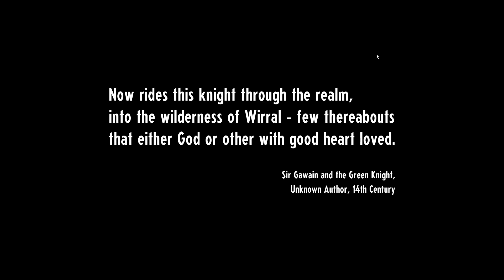New Year, New Game, Game 222 of 365 (Cassette Beasts)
Hello everyone! My New Year's resolution is to play 365 games on my Steam account that I have never played before. I get a lot of games from Humble Bundle, and I've only played about 22% of my Steam Library so now it's time to try them out.

Game 222 of 365 (Cassette Beasts)